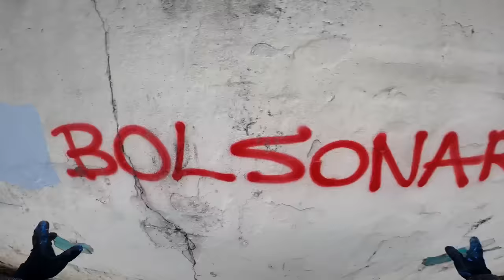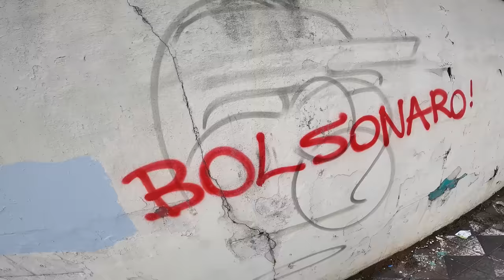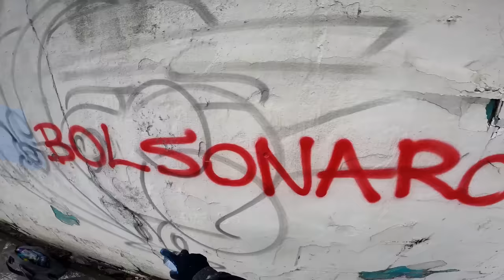Making Style Character GRAFFITI Painting Letter Bombing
Making Street GRAFFITI of a Character Painting a Bombing. During the painting, the POLICE showed up and I came up with an excuse, the police believed and I managed to finish the Graffiti with the character, bomb and tag. Complete Graffiti Piece.
Fazendo um Grafite na rua de um persona estiloso pintando com spray uma bomba de letras PARTE. Durante a pintura do graffiti a policia apareceu e inventei que tinha permissão e eles e eles acreditaram e consegui finalizar o persona, bombing e a tag, peça de graffiti completo.
Realización de grafiti callejero de un personaje pintando un bombardeo. Durante la pintura, apareció la policía y se me ocurrió una excusa, la policía creyó y logré terminar el graffiti con el personaje y la letra. Pieza completa de grafito.